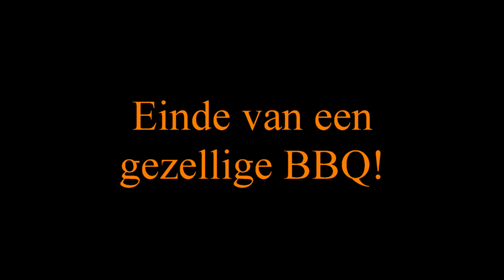BBQ bij Wendy 2019